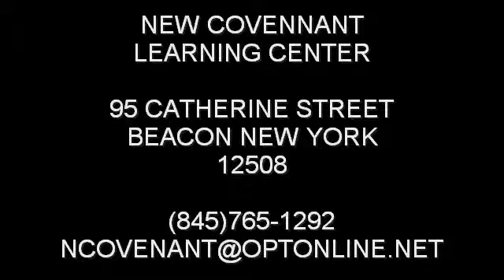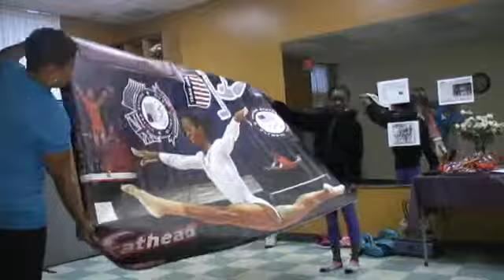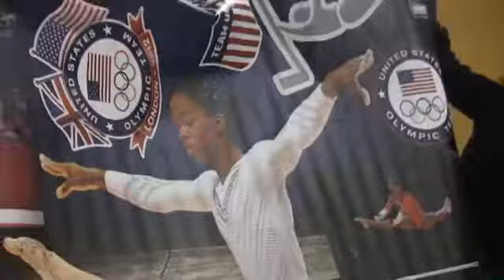NEW COVENANT LEARNING CENTR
gymnast briana richardson eyesonyouphoto.com new covenant learning
center